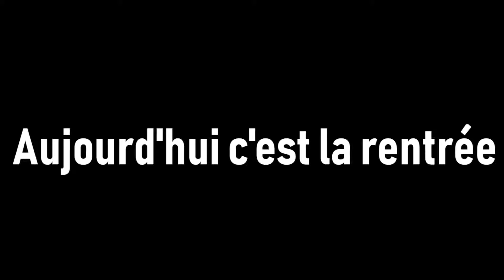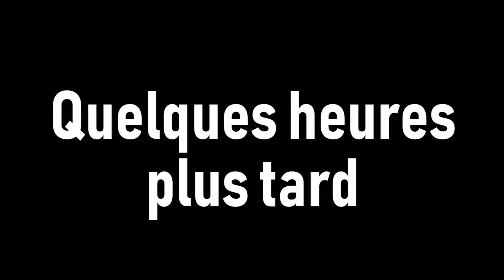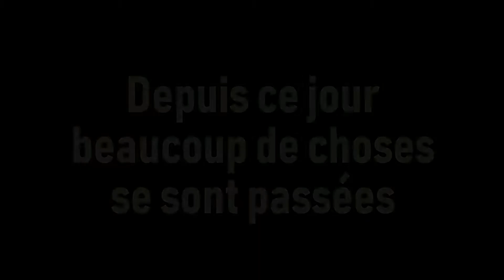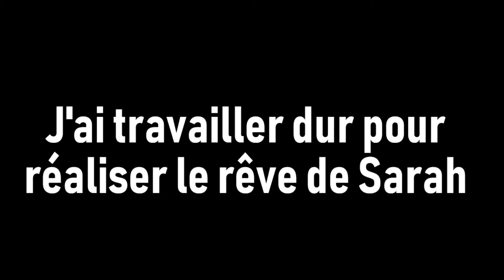Gacha Life - "Un rêve éxaucé" | Mini film GL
C'est la rentrée pour Klara, Et elle va rencontrer pleins de nouveaux amis YAY !